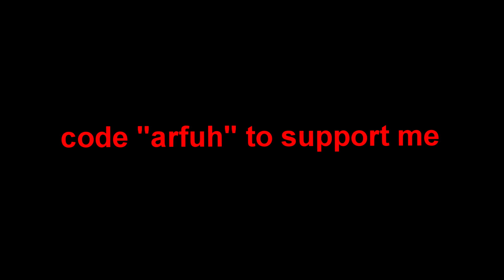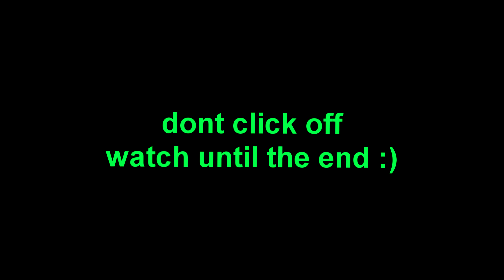Lemonade 🍋 (But Every Kill Is A Flick)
Song: Internet Money – Lemonade Ft. Don Toliver, Gunna & NAV (Official Lyric Video)

𝙀𝙌𝙐𝙄𝙋𝙈𝙀𝙉𝙏
🔸️ Microphone Arm
🔸️ Second Monitor
🔸️ Mouse Mat

𝙋𝘾 𝙋𝘼𝙍𝙏𝙎
✔️ Power Supply